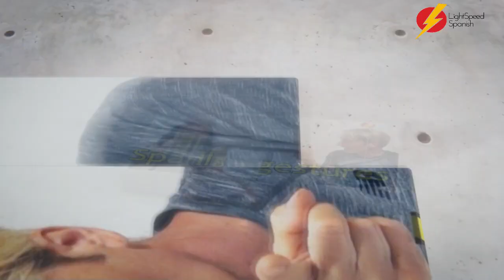MINI SPANISH LESSON - TO GROWLightSpeed Spanish